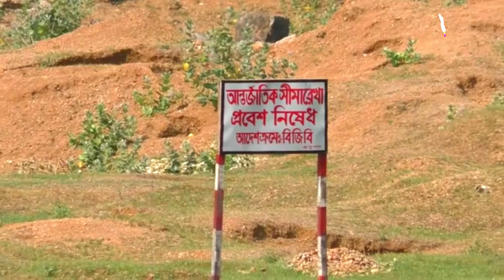প্রকৃতির অকৃত্রিম,অফুরন্ত সৌন্দর্যের লীলাভূমি বাংলাদেশ,আরএর অবিচ্ছেদ্য সৌন্দর্যের অংশ বাংলার কাশ্মীর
প্রকৃতির অকৃত্রিম, অফুরন্ত সৌন্দর্যের লীলাভূমি বাংলাদেশ  আর এর অবিচ্ছেদ্য সৌন্দর্যের অংশ বাংলার কাশ্মীর

প্রকৃতির অকৃত্রিম, অফুরন্ত সৌন্দর্যের লীলাভূমি বাংলাদেশ। আর বাংলার এই অবিচ্ছেদ্য সৌন্দর্যের অংশ সুনামগঞ্জ। শরতে  সৌন্দর্য বেড়ে যায় দ্বিগুণ। দেশের অন্যতম সুন্দর ও জীববৈচিত্র্যে সমৃদ্ধ সম্ভাবনাময় জলাভূমি এটি। ছুটিতে পরিবার বা বন্ধুরা মিলে ঘুরে আসতে পারেন সুনামগঞ্জ জেলার হাওয়র অঞ্চল  থেকে অন্যতম আকর্ষণ সুনামগঞ্জ নীলাদ্রিলেক বারিক টিলা শিমুল বাগান,জাদুঘাটানদী,লাকমাছড়া টেকের ঘাট শহীদ সরোয়ারদিলেক,ওয়াচটাওয়ার, পর্যটকদের জন্য এর অপরূপ স্থান দর্শনীয় স্থান , পর্যটকদের জন্য সবচেয়ে সুন্দর স্থান, হাওয়র অঞ্চল শিমুল বাগান, বাংলাদেশের অপরূপ সুন্দর জায়গা, tourist place sunamganj tourist place in Bangladesh,সুনামগঞ্জের টা হাওর